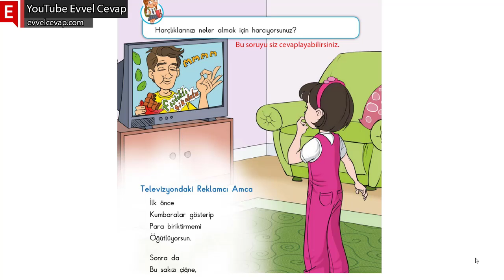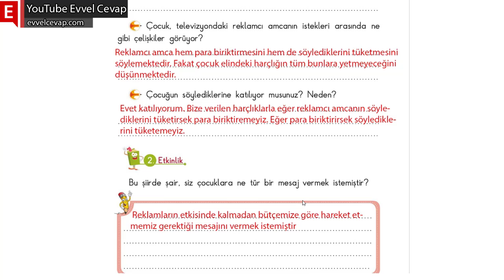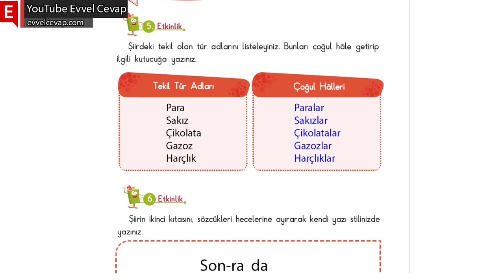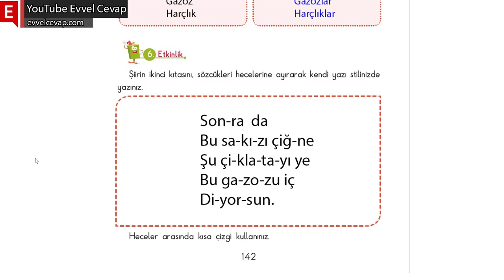Televizyondaki Reklamcı Amca Metni Cevapları